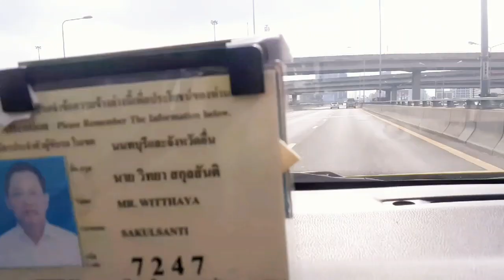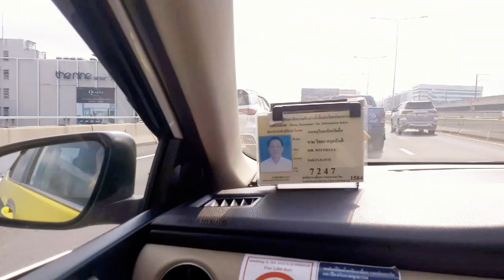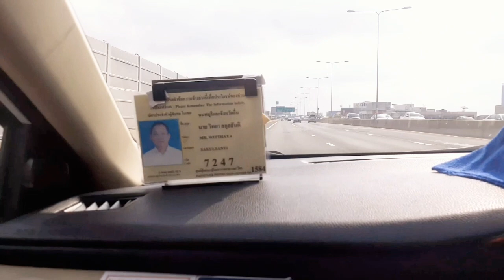🔴ĐI TIỄN BẠN Ở SÂN BAY / BĂNG KOK / THÁI LAN /15/03/2022 / vlog cá nhân.